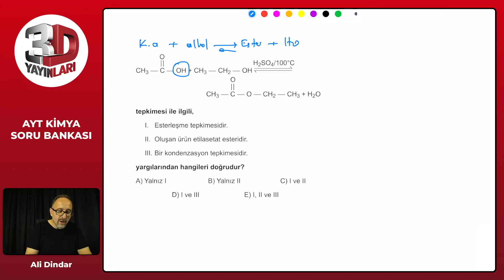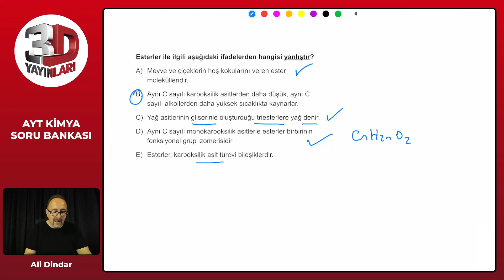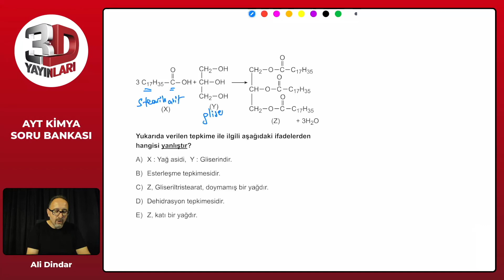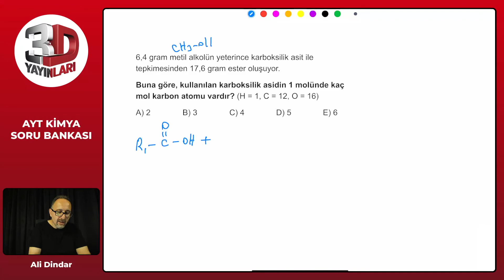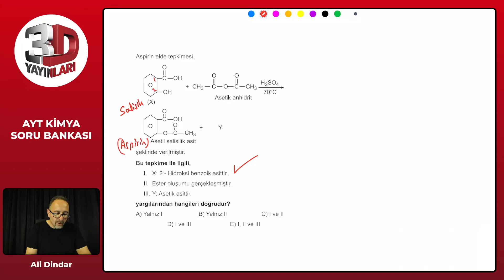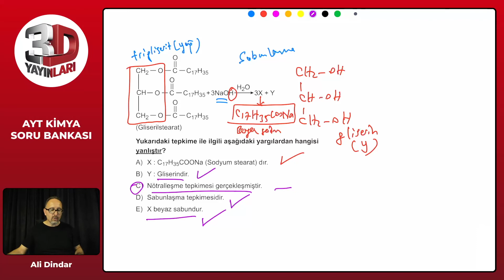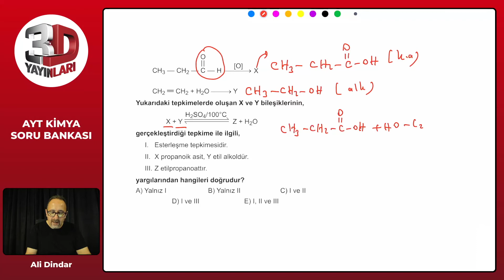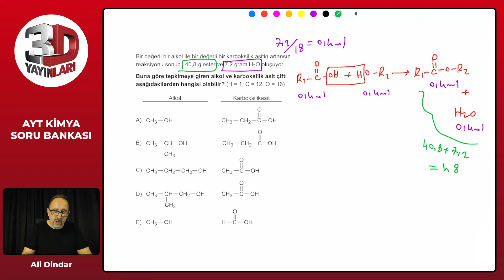AYT Kimya Soru Bankası Bölüm 09 Test 23 Soru Çözümleri